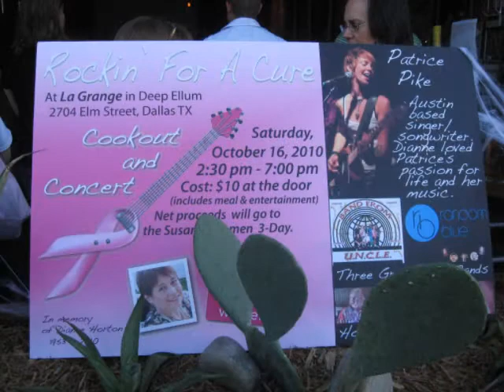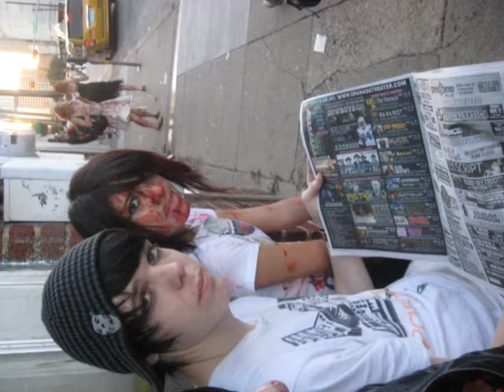Zombie Walk Deep Ellum Pictures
Kitty Photography #4 2010 zombie walk pictures